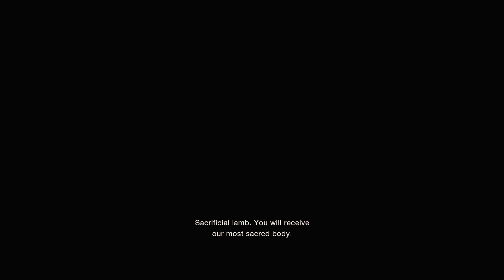I will BREAK YOUR JAW | Resident Evil 4 Remake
They captured me and turned me into a pair of human nail clippers.      -Chad